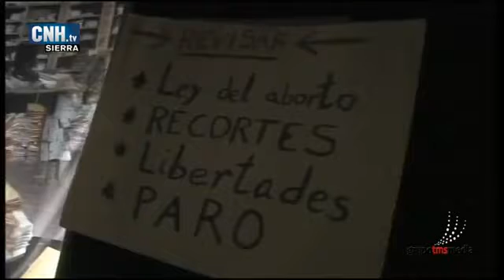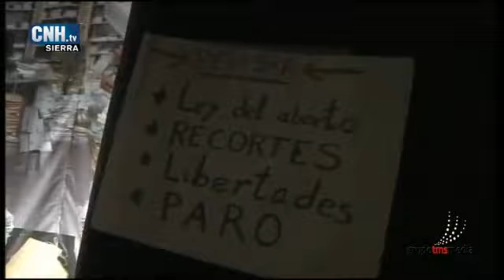Certamen de Agrupaciones del Carnaval de Cortegana 2017 10/10 CNH SIERRA